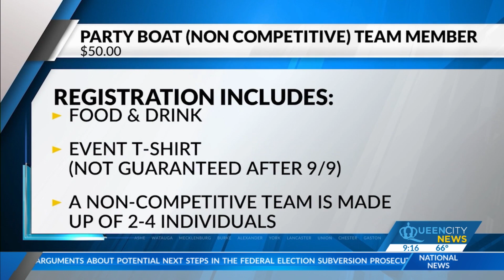24K-meter CLT rowing event to raise money for cancer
Joe Vogelbacher is the co-founder of Sugar Creek Brewing, and he started this event five years ago while his sister, Michelle, was still fighting cancer.  Although she lost her battle with the disease, her legacy continues through this event.